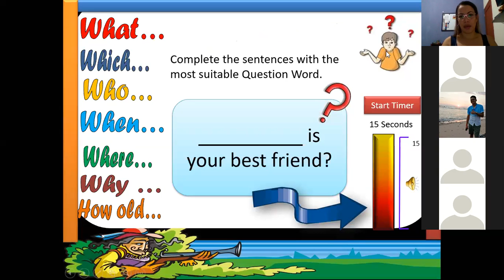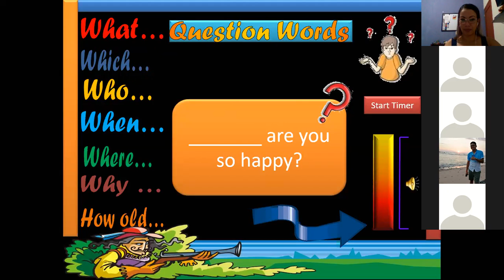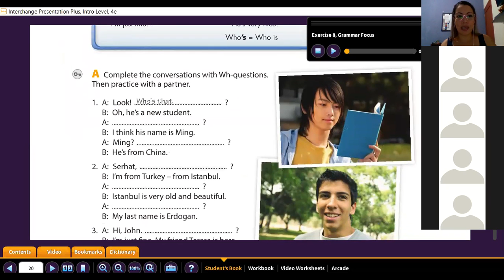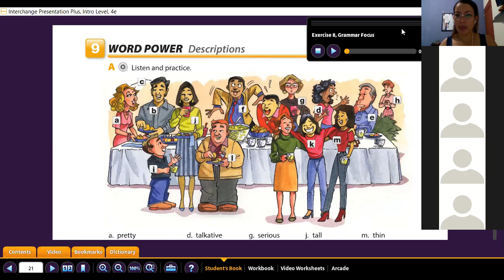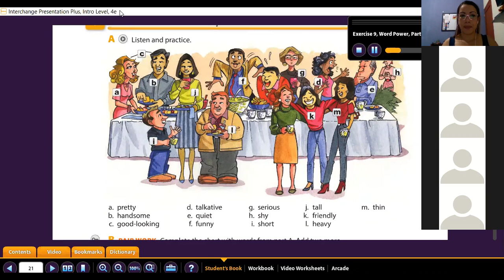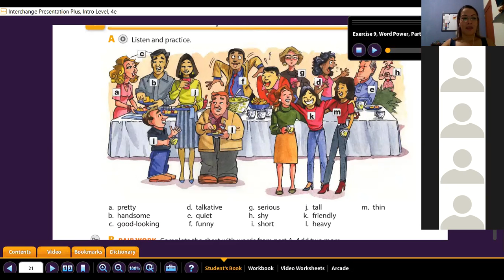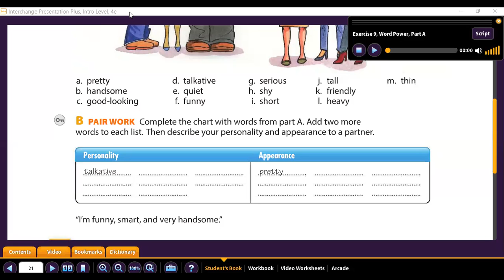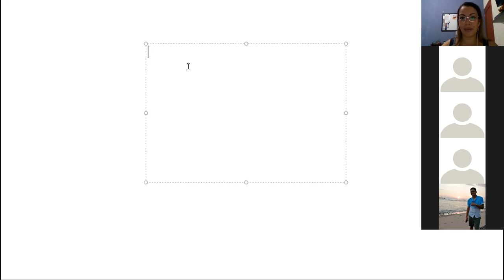Ingles Corporativo- Wh questions with be part 2